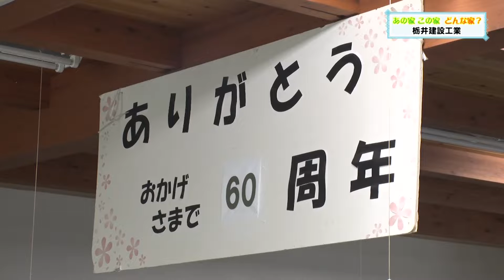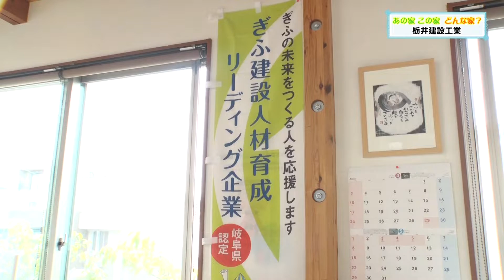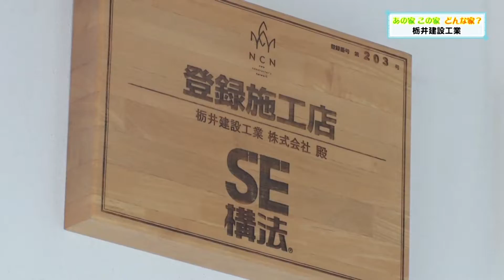あの家この家どんな家？【栃井建設篇】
夢のマイホームを買いたい！建てたい！そんなあなたにお家づくりのこだわりや旬なイベント情報などを盛りだくさんでお届けします。

▶今回ご紹介した栃井建設のホームページはコチラ
ーーーーーーーーーー
▼再生リスト「あの家この家どんな家」

You Tube以外にもWEBサイト、各SNSで情報を発信していますので、ぜひフォローをお願いします！